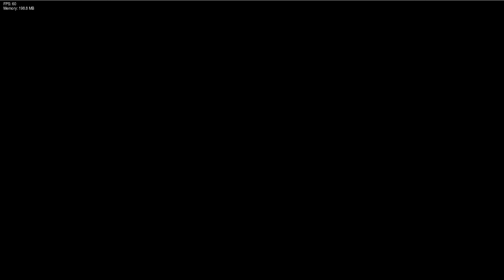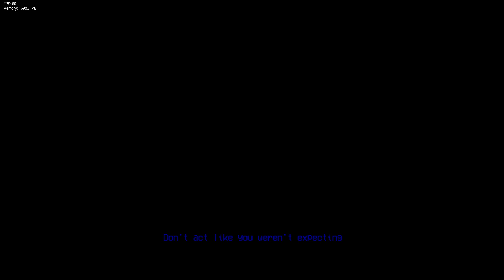Friday Night Funkin: The Fighters